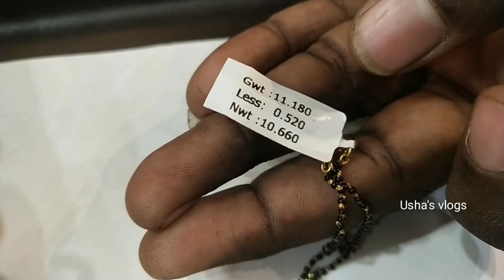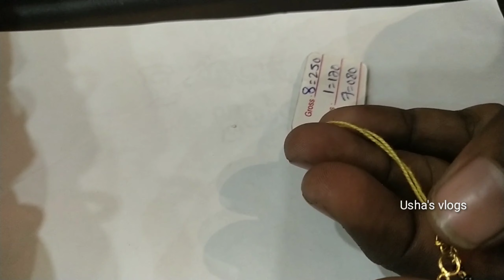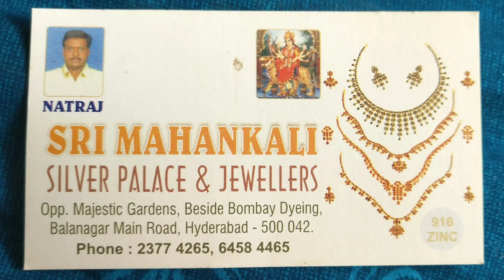gold black beads chains with weight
shop adress
Sri mahankali silver palace & jewellers
opp.majestic gardens,  beside Bombay dyeing, balanagar main road, Hyd.

mee show app

 My What'sup :- 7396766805 (channel number)